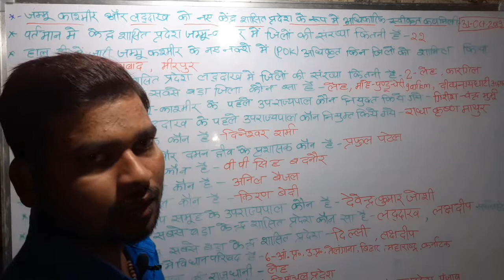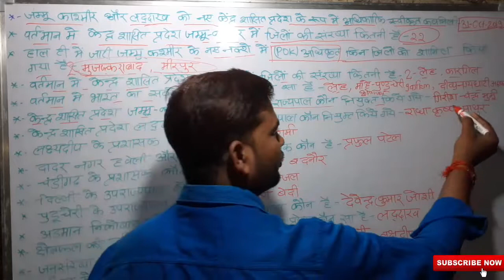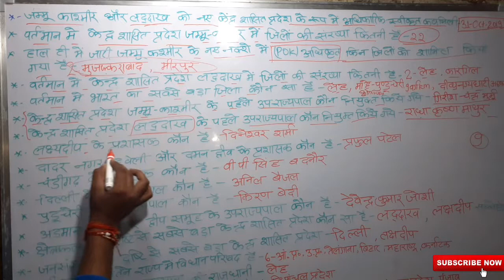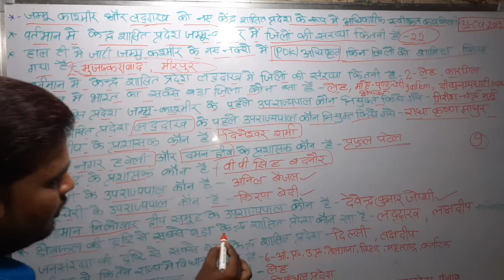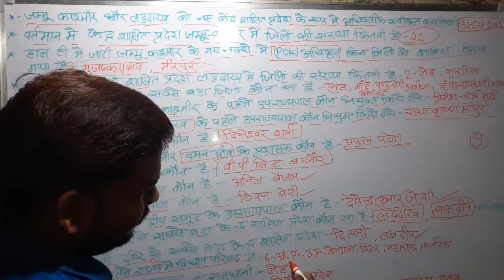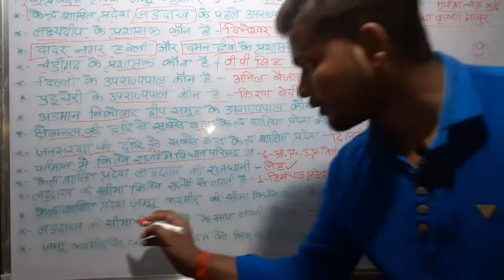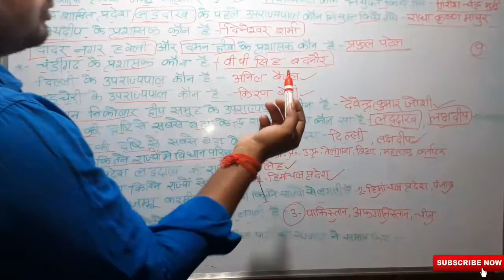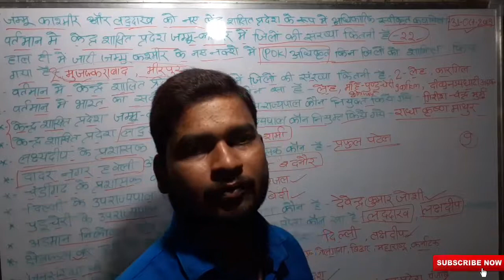Important questions- केंद्र शासिस प्रदेश जम्मू-कश्मीर और लद्दाख से सम्बंधित महत्वपूर्ण प्रश्न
Hello dear friends, welcome to our channel Ambeyji Education Academy.current affairs funda,current affairs july 2019,current affairs in english, current affairs 2018current affairs 2019 august,current affairs 2019 telugu,current affairs 2019 today,current affairs 2019 july,currentaffairs2019 september,current affairs 2019english,currentaffairs 2019 in bengali current affairs 2019 tamil,current affairs 2019 all,current affairs 2019 awards,